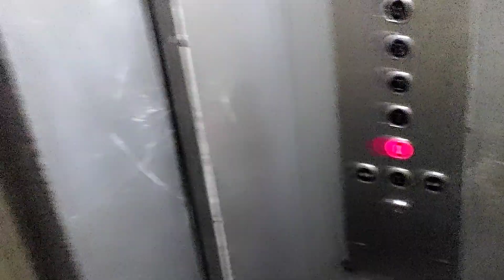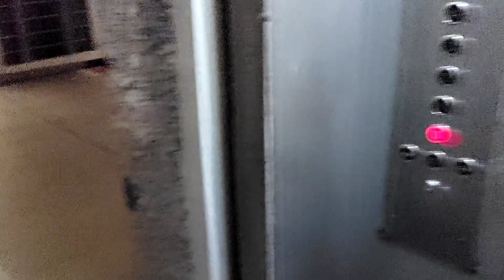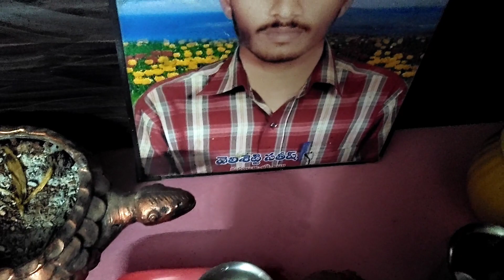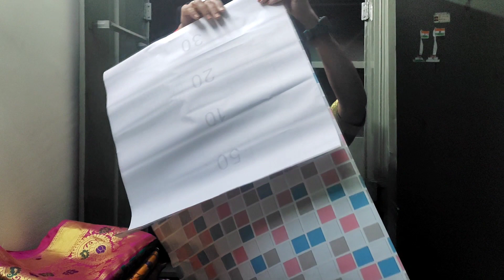Recycling the old items into new/prani video/కొత్తిమీరా కొబారికాయ పచ్చడి/ pandu&prani💞💞my daily vlo